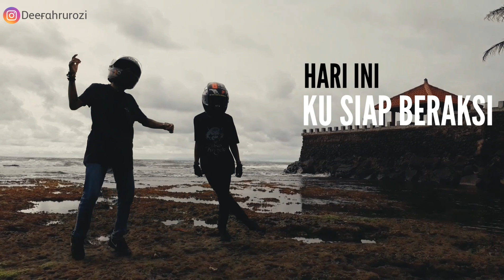Story WA Jomblo Happy / Jomblo Bahagia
Story Wa Jomblo Happy || Story Wa Jomblo Bahagia

🎼Jomblo Hina - Twenty One Pilots RIDE cover SMVLL

🟢  Kumpulan Story Wa Satria Fu 🟢

🙏🏻  THANKS FOR SUPPORT🙂
story wa satria fu,
story wa satria fu modifikasi,
story wa satria fu terbaru 2021,
story wa satria fu 30 detik,
story wa satria fu drag,
story wa satria fu 150,
story wa satria fu terbaru,
story wa 30 detik satria fu,
story wa 30 detik satria fu keren,
story wa satria fu modifikasi 30 detik,
story wa 30 detik motor satria fu,
story wa drag satria fu 30 detik,
kata kata satria fu,
kata kata satria fu keren,
story wa kata kata satria fu,
kata kata anak satria fu,
kata kata anak motor satria fu
quotes anak satria fu,
quotes anak motor satria fu,
story wa quotes satria fu,
quotes satria fu,
story wa literasi 30 detik,
story wa literasi 30 detik terbaru,
story wa literasi 30 detik terbaru 2021,
story wa keren,
story wa keren 30 detik,
story wa keren terbaru,
story wa keren 2021,
story wa keren kekinian,
story wa keren dj,
story wa keren lagu barat,
story wa keren 30 detik terbaru,
story wa keren 30 detik terbaru 2021,
story wa keren jedag jedug,
story wa bijak,
story wa bijak kehidupan,
story wa bijak 30 detik,
story wa bijak keren,
story wa bijak terbaru 2021,
literasi 30 detik story wa,
literasi 30 detik terbaru,
literasi 30 detik kinemaster,
literasi 30 detik terbaru 2021,
literasi 30 detik keren,
literasi 30 detik lagu,
kata kata bijak,
kata kata bijak statsingkat,